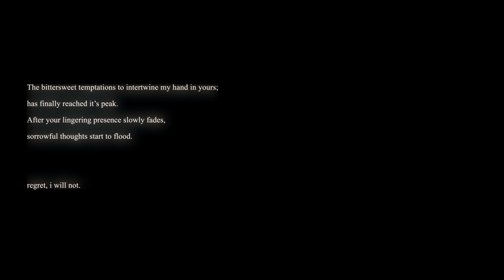chronic personalities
inb4 i go to college